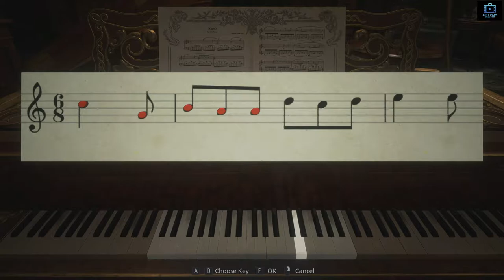Resident Evil 8: Village PC - First Walkthrough PART 4 No Commentary (1080p ULTRA + Raytracing)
My first walkthrough the game on Normal difficulty.

My PC specifications:
CPU: Intel Core i7-10700K 4.7 GHz
MB: GIGABYTE Z490 AORUS ELITE AC
RAM: 32GB RAM (2x 16B DDR4-3600)
GPU: Nvidia Geforce RTX 3070 OC 8GB
STORAGE: 3x 500GB SATA SSD
PSU: Corsair RM850